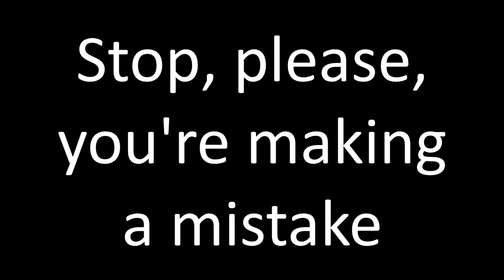Mystic POV | Ep 11 | Mystical Skyblock GRAND FINALE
Welcome back to EPISODE 11 of the Mystical Skyblock series over on Hypixel skyblock server! This is PART 1 of the Mystical Skyblock week, watch Mystic's perspective as he builds his own personalised house! Well, I'm not sure how much of a house it is but at least it's got... personality? Follow Mystic as he experiments with ideas, loses his mind a bit, then finally reaches a positive end product! Enjoy!

-=Music=-